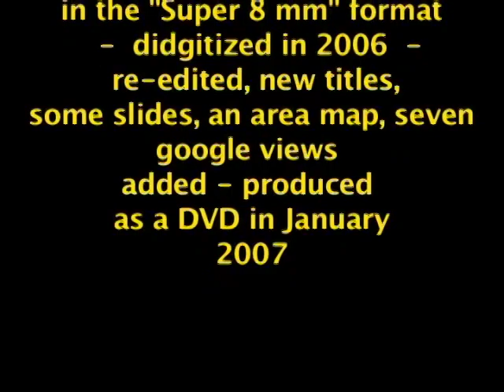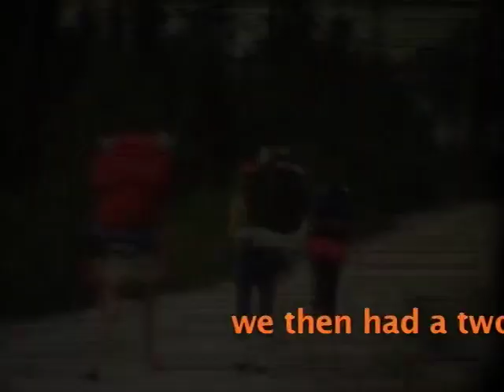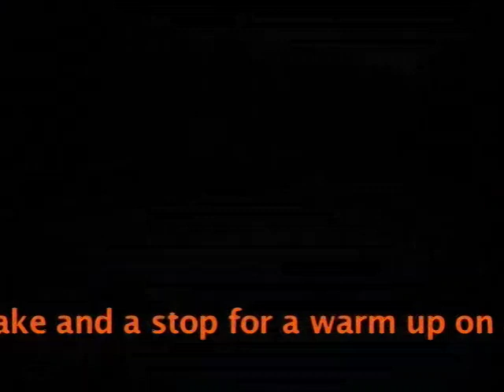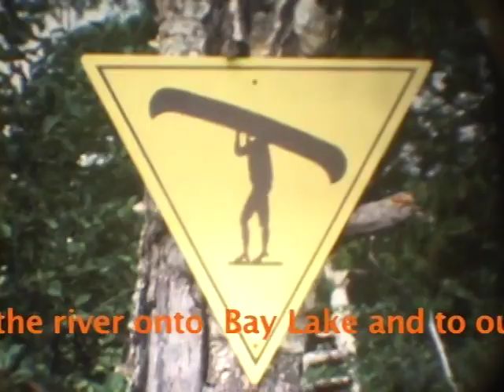TIMAGAMI CANOE TRIP 1976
This video is about TIMAGAMI CANOE TRIP 1976